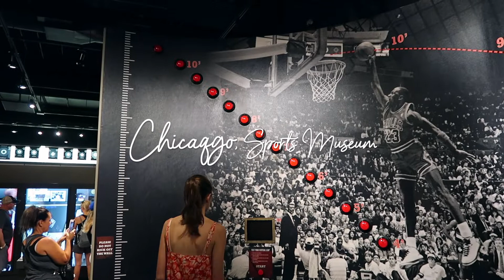Trip to Chicago |Vlog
Here is the final video of our family vacation! Joe and I had to return to DC a few days before everyone else went home, so we literally spent 24 hours in Chicago before headed back, trying to pack in everything that we could. After chilling by the river, taking photos with the bean, and eating lots of great food, we were ready to head home. Of course that flight got delayed at well 🙈